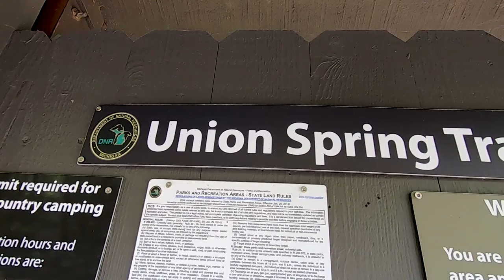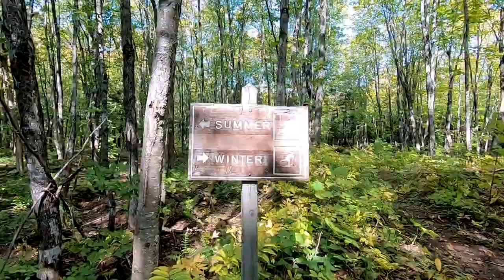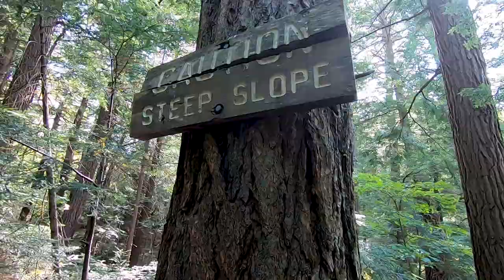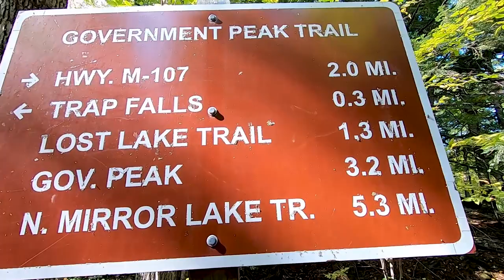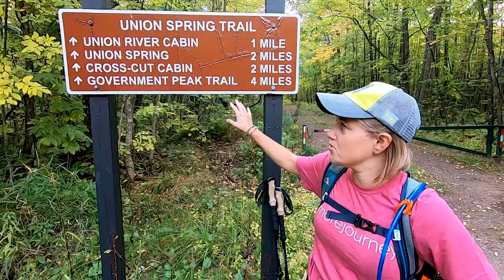Hike to Union Spring and Trap Falls | Porcupine Mountains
While camping at Porcupine Mountains Wilderness State Park in Michigan's Upper Peninsula, we took a day hike out to Union Spring and Trap Falls. You can take smaller hikes and visit each spot separately, but if you're up for a longer day, we recommend visiting both in one trail hike.

License ID: K803NwK6VzQ